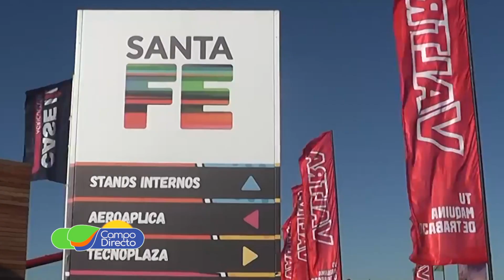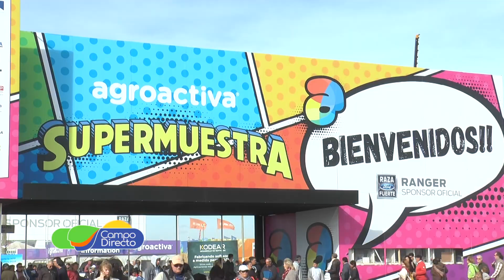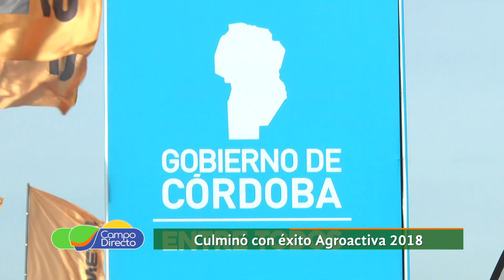Finalizó con éxito Agroactiva 2018 - Rosana Nardi